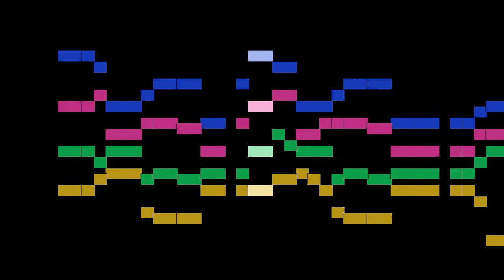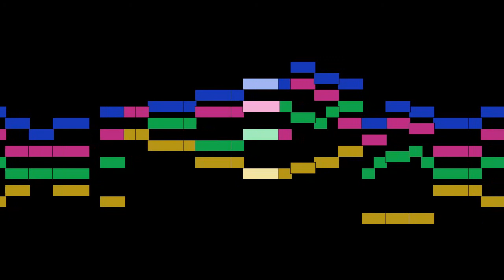Pyotr Ilyich Tchaikovsky - The crown of roses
The crown of roses, by Pyotr Ilyich Tchaikovsky, with animated score.